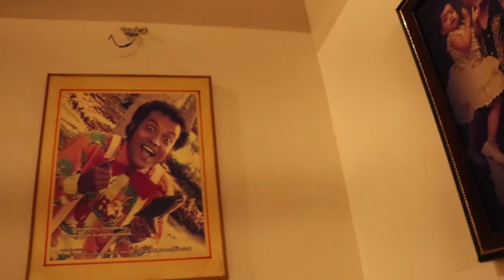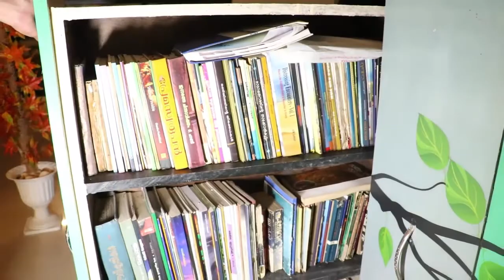Marunadum Malanadum . സ്വന്തമായൊരു വീട് (10)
ഇങ്ങനെയൊക്കെ ആണ് ഞാൻ വീട് വച്ചത് നിങ്ങൾക്കും സ്വന്തമായൊരു വീട് വയ്ക്കാം